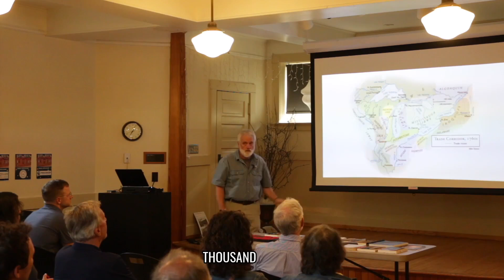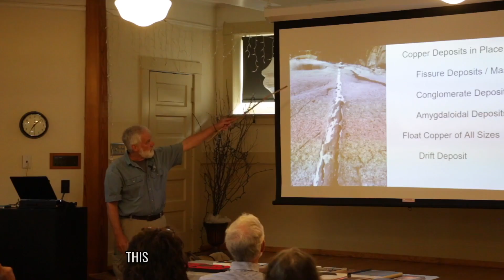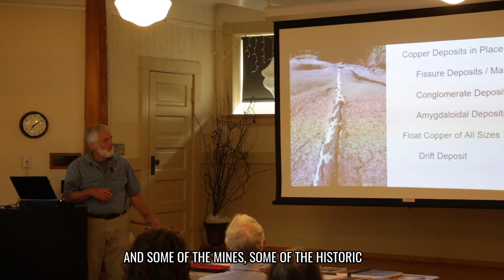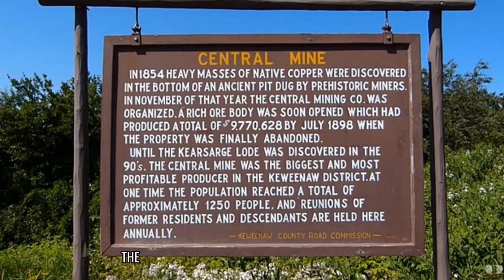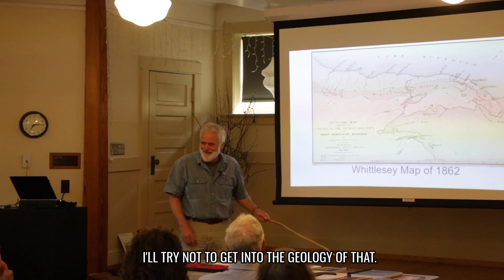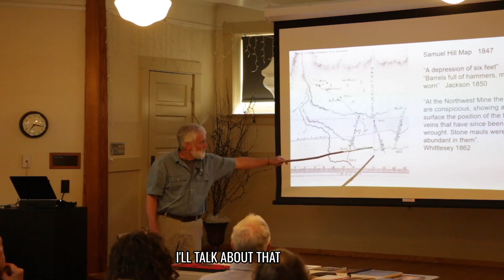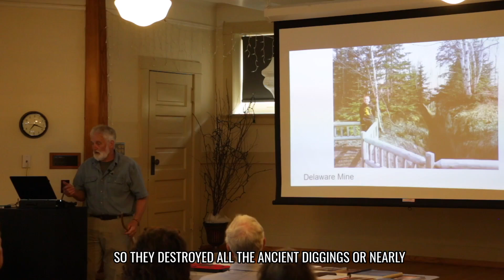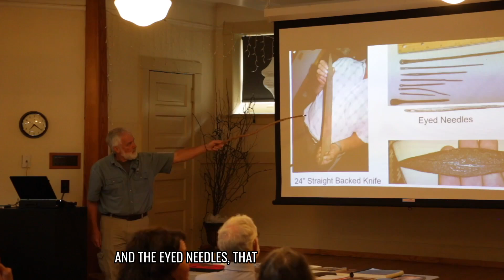Old Copper Culture Part 1: Ancient Mines of the Anishinaabe Lands with Robert Wheeler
This lecture by Robert Wheeler offers a vivid introduction to the Old Copper Culture, exploring the tools, mines, and geological secrets behind prehistoric copper use in the Lake Superior region. Delivered at the Carnegie Museum of the Keweenaw on June 16, 2025, Wheeler traces the story from glacial float copper to hammerstones and socketed spearpoints, unveiling a timeline of human ingenuity long before modern mining. With humor, insight, and visuals, Wheeler connects geology with archaeology and local legend.

This is Part 1 of a two-part series — Part 2 features me (Dave), diving deeper into the scientific dating of ancient mining and the environmental context of prehistoric metallurgy

Interested in learning more?!